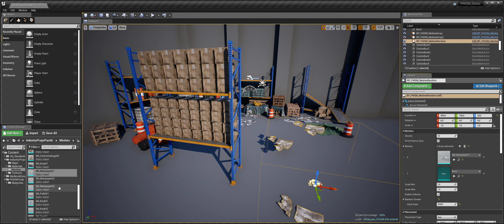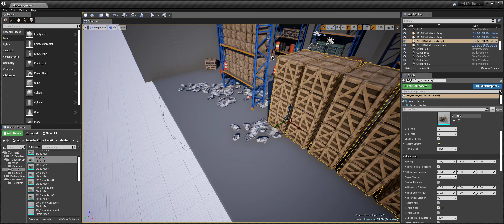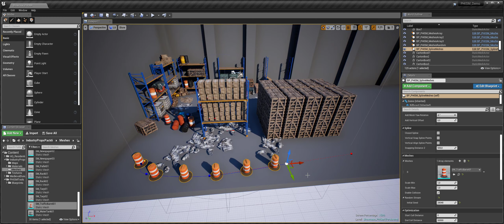Unreal Engine 4 - PHISM Tools demonstration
Created to simplify level design workflow and reduce iteration times.

PHISM Tools uses Hierarchical Instanced Static Mesh component instead of regular Static Mesh to reduce drawcalls and improve overall performance.